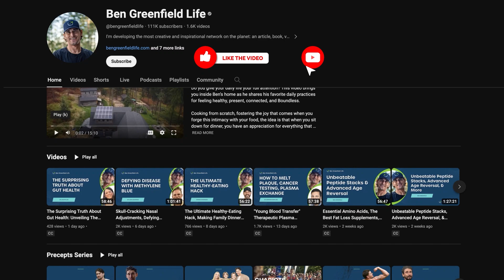Effect of Stem Cells on Chronic Pain, MS, Lupus, Arthritis, and More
Experiences treating conditions like rheumatoid arthritis, Lupus, and Multiple Sclerosis with stem cells.

Positive side effects of stem cell therapy, not only for health conditions but also for appearance and overall well-being.